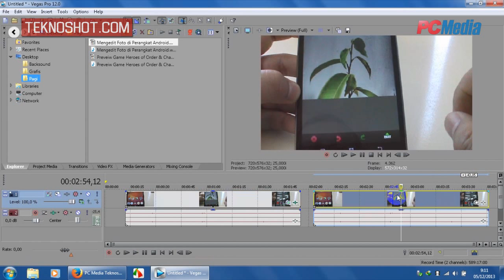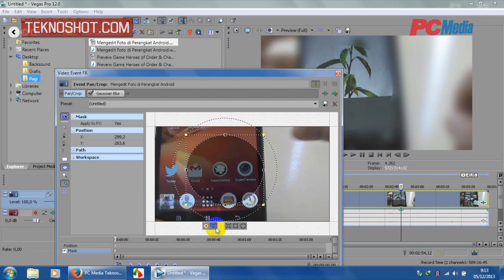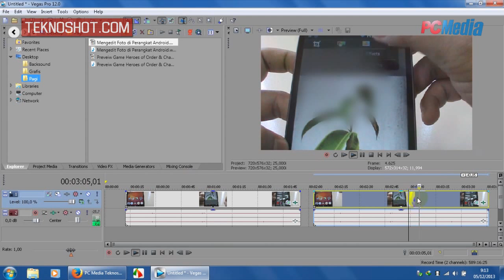Sony Vegas Pro 12 - Memberikan Blur Atau Sensor Pada Video